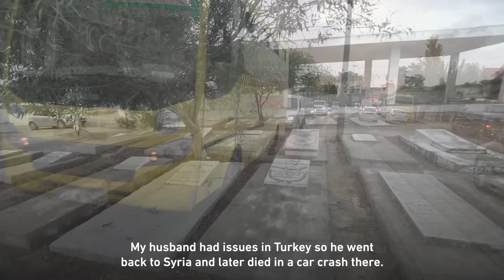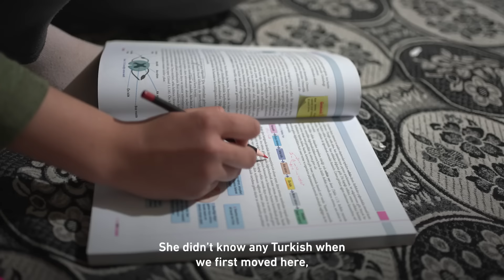Aisha has been forced into debt to buy food, Give Mercy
Many of us cannot imagine the challenges Syrian refugees like Aisha must face every day. Aisha fled the Syria conflict in 2014 and lost her husband in a car crash soon after. Her four-year-old has a serious blood condition. As a young widow, Aisha is struggling to pay the rent and feed her child and siblings. Without our mercy, there won’t be any food in the house this Ramadan. Please have mercy. Watch this video now.